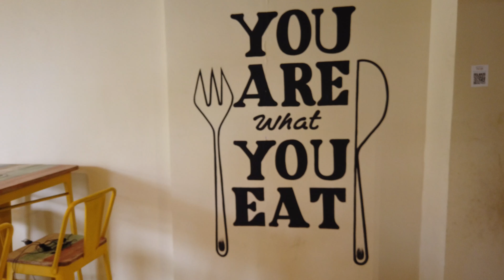Pulao Bowl & The Fruit Story | Different Pulao's | Sainikpuri, Secunderabad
Different types of pulao's with different flavors. Taste is very good with they using different type of spices and flavor. Reasonable prices.
Ambience is good. Both vegetarian and non-vegetarian puloa's are available as also a wide selection of delicious milkshakes. Service is fast and the staff are extremely courteous. Jayanth and Chef prasanth are doing good with smile.

Location:
#39-182, Vayupuri, Near Sainikpuri X Roads Besides SUBWAY & KTM Showroom, Sainikpuri, Secunderabad, Telangana 500094.